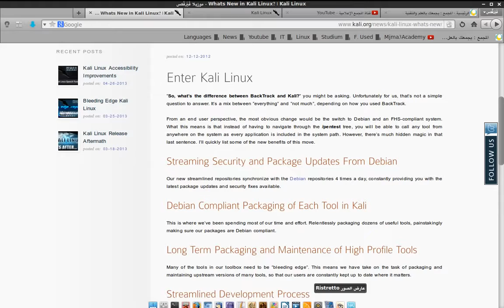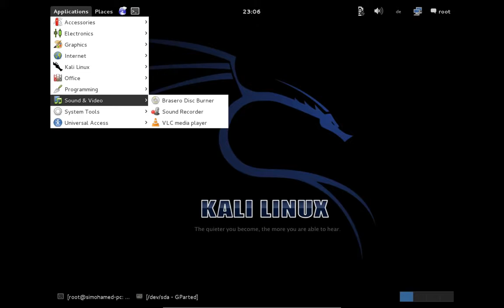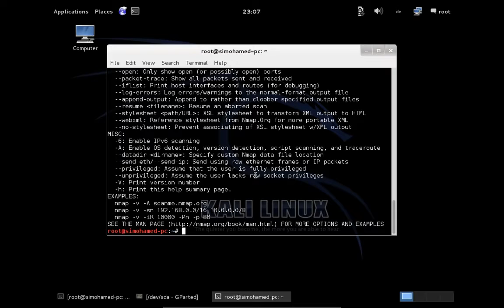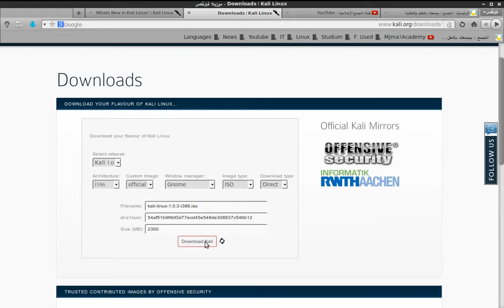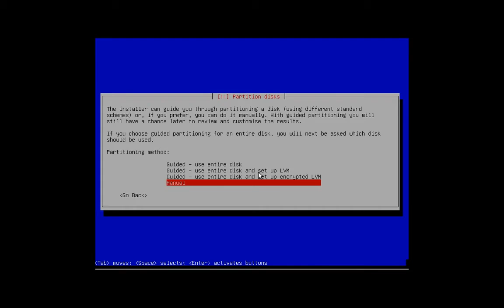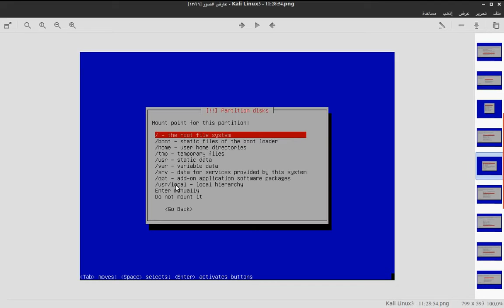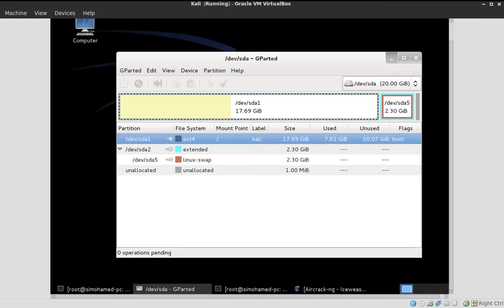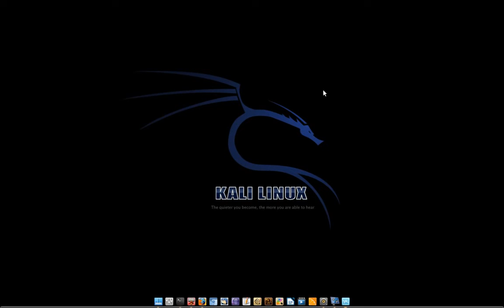كالي لينكس Kali Linux BackTrack باكتراك - الدليل السريع للمهتمين بتجارب الحماية والاختراق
تحميل وتثبيت توزيعة كالي لينكس Kali Linux، باك تراك BackTrack سابقا، المختصة في تجارب الحماية والاختراق - Penetration testing، والفرق بينهما وبين باك تراك BackTrack واستعراض لطريقة العمل بأدوات كالي لينكس وباك تراك بأمان:

لما استعمال كالي لينكس Kali Linux أو باكتراك Backtrack كنظام شخصي أو أساسي خطير ويمكن أن يسبب في اختراق جهازك وضياع الملفات الشخصية وكيف يمكنك استعمالها بطريقة سليمة في مختبر لتجارب الحماية والاختراق: